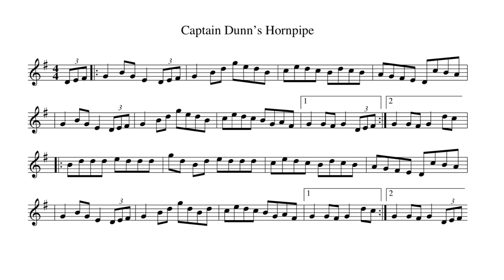Tune of the Week 5: Captain Dunn's (hornpipe) - tin whistle play-along track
Here's a barebones version of Captain Dunn's hornpipe. Use the YouTube playback tools to slow down the tune to make it easier to learn the tune! The original speed was recorded at 100bpm.

This week's tune is a lovely hornpipe that has a fantastic historical tie to Irish Milwaukee. A version of Captain Dunn's can be found in the Ward Irish Music Archives' Dunn Family Collection and presumably references the originator of the collection, Michael J. Dunn. Dunn was a captain of the Milwaukee Fire Department and played fiddle as well as uilleann pipes. As referenced in the manuscript, the tune is also know as The Jockey -- the tune appears with both titles in Francis O'Neill's 400 Choice Selections.

Join us for a lunchtime practice session of this tune this Thursday, February 11 at 12pm Central Time on our Facebook